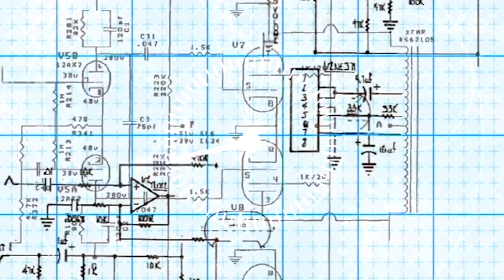કુમારીકા કેવી રીતે તમને કરોડપતિ બનાવશે?